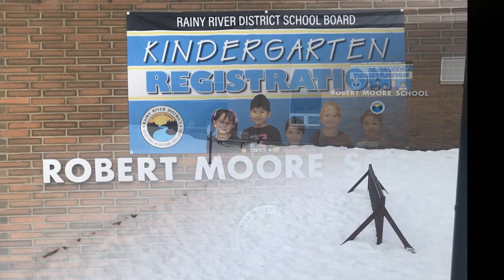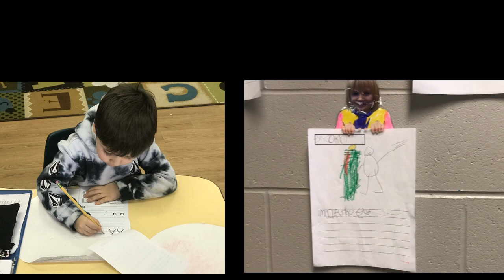Robert Moore School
Take a look at the Kindergarten Program at Robert Moore School.